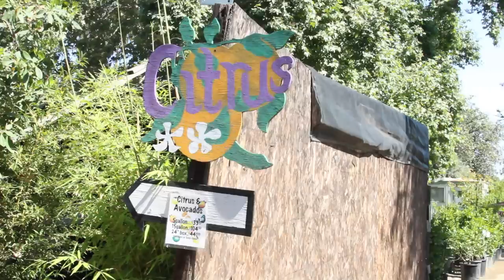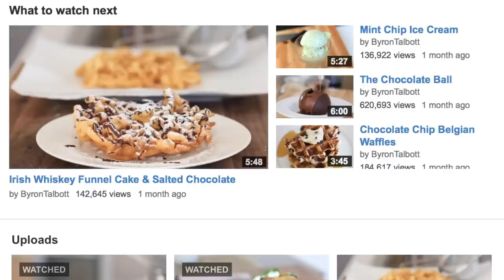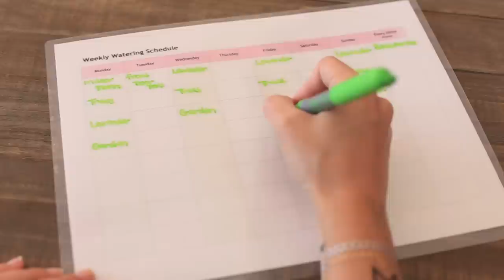My Garden, Plant & DIY Tips | Rachel Talbott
THIS IS NOT A SPONSORED VIDEO So excited to share my new Pacific Thyme CBD Bath Bombs. Visit PacificThyme.com to get yours and keep an eye out for more great products soon!